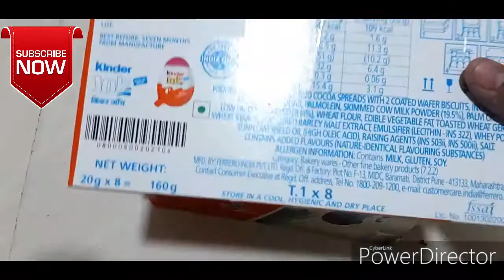KINDER JOY NEW...TOYS NEW LOOK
new CADBURY CRACKERS NEW CELEBRATION FOR DIWALI

THIS IS MY NEW VIDEOSOF YOUVA DENIM SERIES SPIRAL BIND BOOKS

NEW VIDEO OF CAMEL KIT VS FABER RELAX KIT

MY NEW VIDEO OF APSARA VS CAMLIN KIT..

My new videos of Parker Vs Pierre Cardin n pentel pens

MY NEW VIDEO OF क्यों इतना महँगा है PILOT पेन

UNBOXING N REVIEW OF PILOT PE

MINI POCKET CARRY POUCH VIDEO